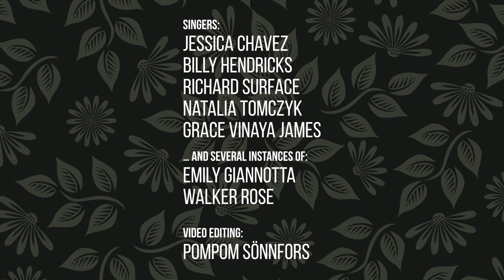A hauntingly Beautiful choir piece performed by a Virtual Choir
Purchase the score

I'm so excited to share this with all of you! This is our first virtual choir ever!

If you want to be a part of what we are doing at The Pretend Choir Group join our Facebook group

Text
A Thing of Beauty
by Jason Farley

A thing of beauty is a joy in the moment.
Its loveliness drills down, though it passes
Into nothingness. Though music’s moment
glorifies the time. The quiet returns and sound
will sleep. And dreams, mysterious, even with
our breath, settle with the silent hours of sleep.
Therefore, each new morning brings breathings
of new mercies. A crown horned with passing
moments, which lift us from the earth.
As beauty aeries our eyes, ennobles away
our inhumanity through both bright
and gloom-filled passing days.
Moments made for pointing, moments
open to the breeze of eternity’s freshening
wind. Some shape of beauty moves, hips
ledged to balance new life, which, for
a moment, will lift the pall. Such the
moon, dancing on the waters, swinging
like tree-tires. Old, sturdy, more
than half way gone. Old shade for bright
spirits and simple passing sheep.